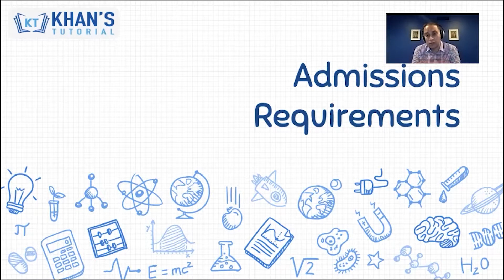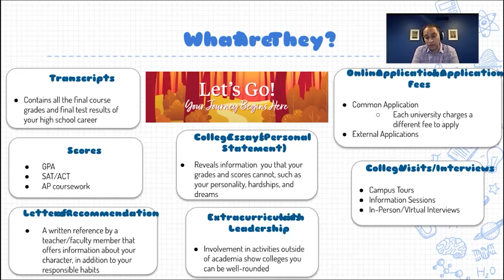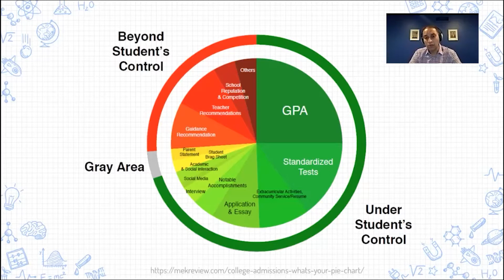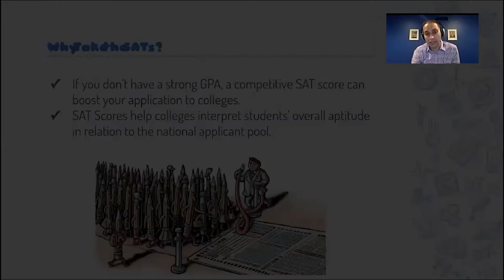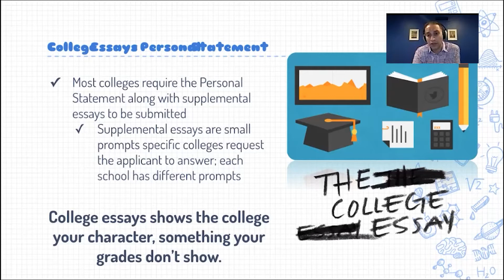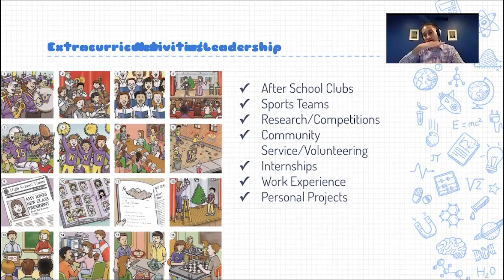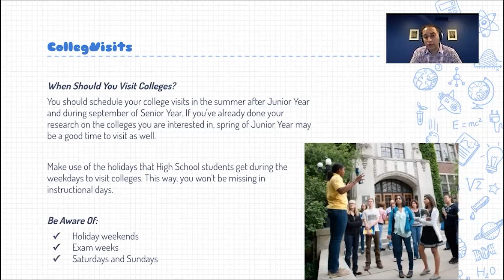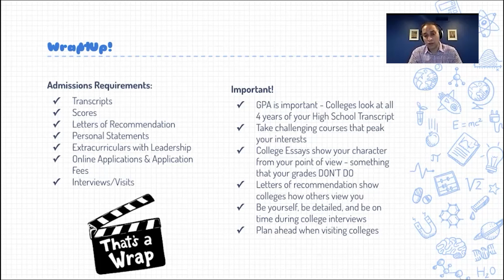Khan's Tutorial College Admissions Workshop: Admissions Requirements (Bengali Translation)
Join Dr. Ivan Khan in our live College Admissions Workshop discussing the Admissions Requirements that most students are subjected to during the College Application process.

We, at Khan's Tutorial, have over 24 years of experience in helping students succeed. Our #1 priority is making sure all students get access to the resources that they need to succeed at an affordable, low-cost method.